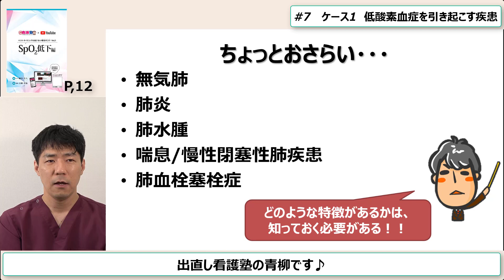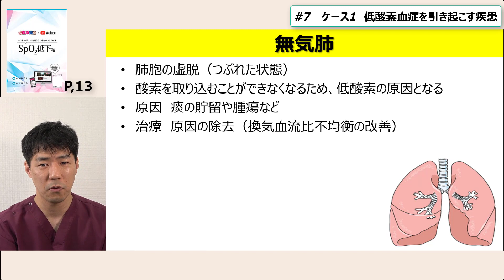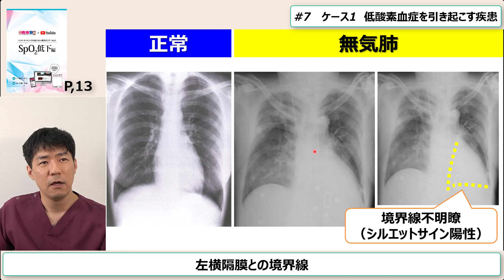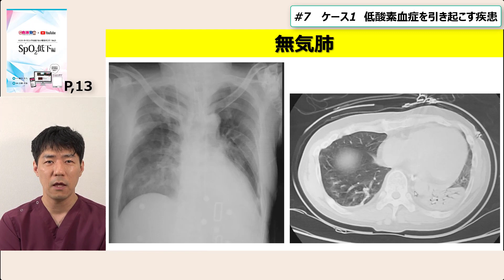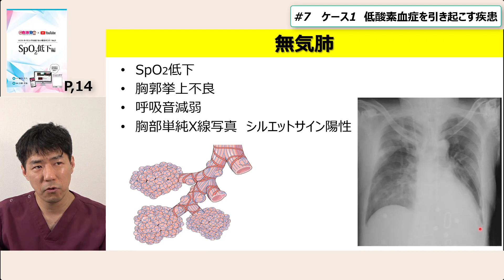SpO2低下編_#7 ケース1 低酸素血症を引き起こす疾患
●ベストタイミングを逃さない報告のコツ_SpO2低下編
Amazonで購入する　➡

本動画の専用テキストです、いつでもどこでも出直し看護塾！！
わかるまで自分のペースで勉強できる、アセスメントのできるスマートな看護師になろう！！

●洞察力で見抜く急変予兆はコチラ！
Amazonで購入する　➡

●看護師のための基礎セミナー　出直し看護塾はコチラ！